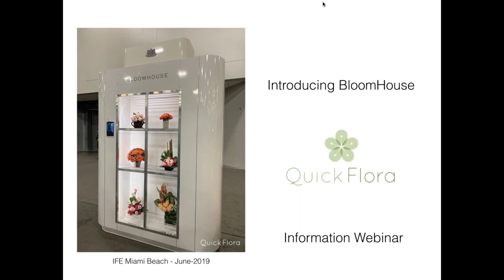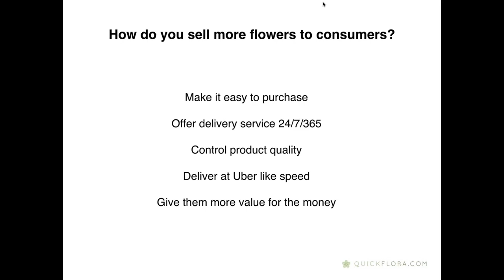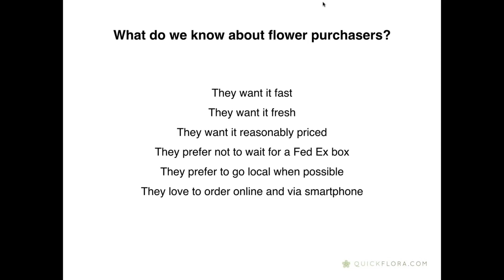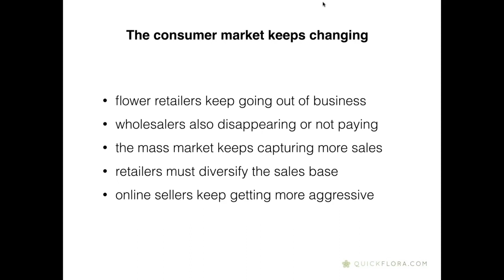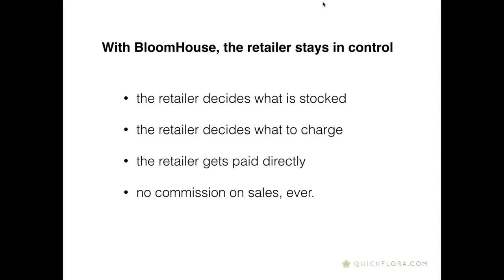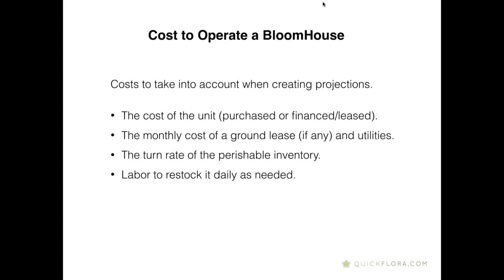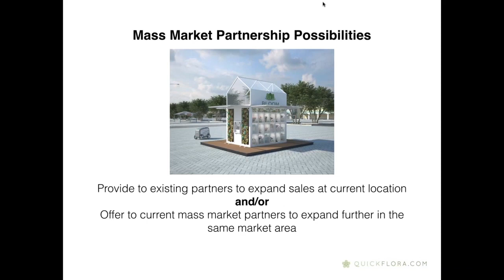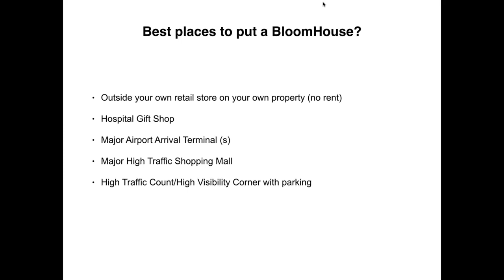BloomHouse by QuickFlora - Flower Vending Machine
BloomHouse is a new automated self-service retail delivery system to increase the revenue, profitability and return of investment (ROI) of a new or existing retail location.  It can also elevate the customer buying experience, reduce operating costs and improve the efficiency of your operation after hours. Runs on the best florist software- QuickFlora for BloomHouse.